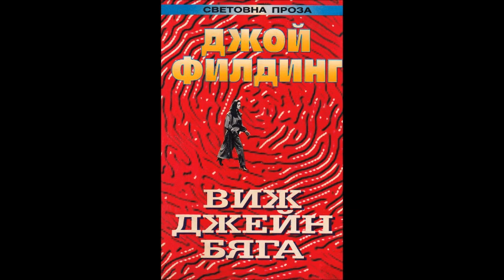Джой Филдинг - Виж Джейн бяга… - глава 14-20 (Аудио книга) Трилър